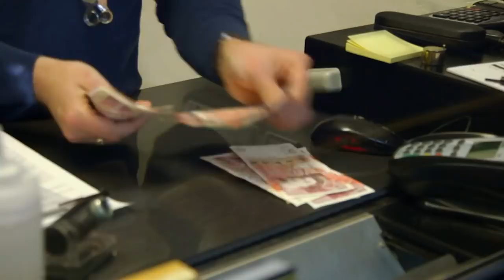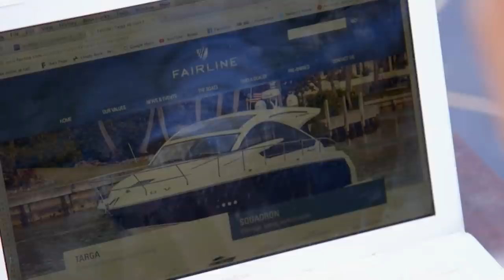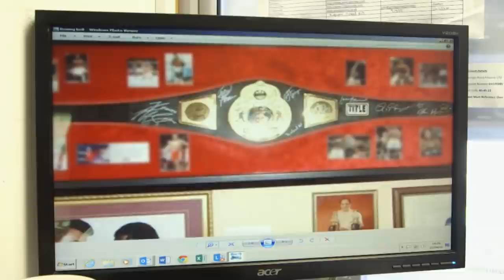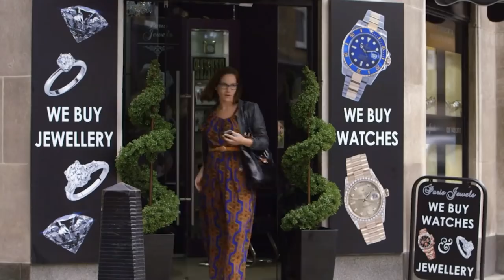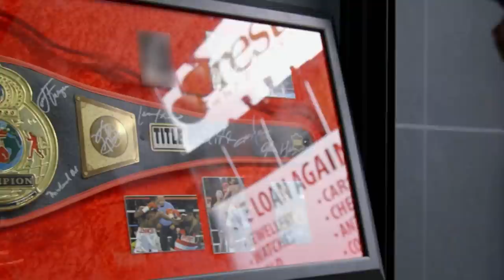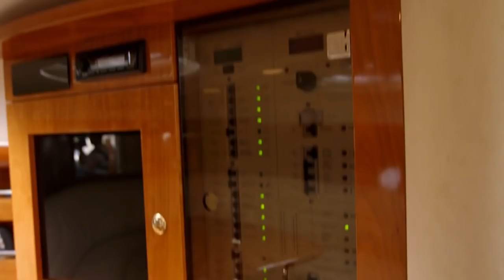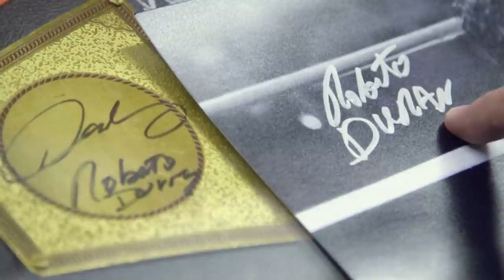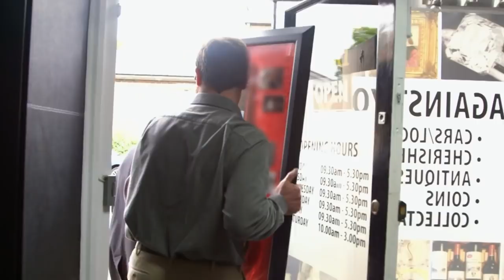The World of High-End Pawning: Ibiza Edition |Absolute Reality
Posh Pawn takes a look at the world of high-end pawnbroking and features exclusive access to the experts and extraordinary clients involved in this growing industry. The cameras are at Surrey-based Prestige Pawnbrokers and learn that when it comes to upmarket pawn, everyone has a story to tell